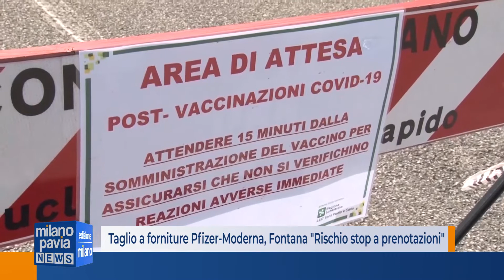Verso il taglio delle forniture Pfizer- Moderna, Fontana ''Rischio stop prenotazioni''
La Lombardia rischia di dover sospendere per un periodo le prenotazioni dei vaccini. Ad affermarlo è stato il governatore Attilio Fontana, nel corso dell’assemblea di Anci Lombardia. A dare fondamento a quello che al momento è un forte timore è la ventilata riduzione delle forniture di nuove dosi dei vaccini Pfizer e Moderna nelle prossime settimane.
“Rischiamo di dover sospendere per un periodo ulteriori prenotazioni - ha detto il presidente Fontana – perché purtroppo a luglio verrà ridotto in maniera abbastanza consistente il numero dei vaccini che ci deve essere trasferito e ciò ci impedirà di concludere la campagna nei tempi che avevamo previsto. Anzi - ha aggiunto - rischiamo di dover sospendere per un periodo ulteriori prenotazioni perché si tratta di una riduzione consistente”.
Ecco perché è importante muoversi subito per far fronte all’evolversi della situazione. E a farlo è stato il coordinatore della Campagna Vaccinale, Guido Bertolaso, che sta mettendo mano alle agende degli hub vaccinali proprio in queste ore.
Se davvero le forniture caleranno, non sarebbe infatti possibile garantire le circa 100 mila vaccinazioni al giorno che la Lombardia sta somministrando, così come i posti ai circa 15 mila lombardi che si prenotano quotidianamente.
Due i fronti su cui si sta lavorando: da un lato la dilatazione dei tempi per la seconda dose. Se Pfizer e Moderna hanno sinora richiesto un tempo che oscilla tra i ventuno e i trentacinque giorni tra le due dosi, l’intenzione della Regione è quello di salire a quaranta giorni di distanza tra le due somministrazioni.
Il secondo fronte riguarda invece gli slot disponibili per le prenotazioni delle prime dosi. L’ordine che potrebbe partire da Palazzo Lombardia è quello di ridurli, dilatando ulteriormente le tempistiche della campagna vaccinale lombarda.
Decisioni importanti, ma necessarie per scongiurare una carenza di vaccini, nel caso in cui il taglio delle forniture dovesse essere più pesante del previsto, come le parole del governatore Fontana fanno presagire.